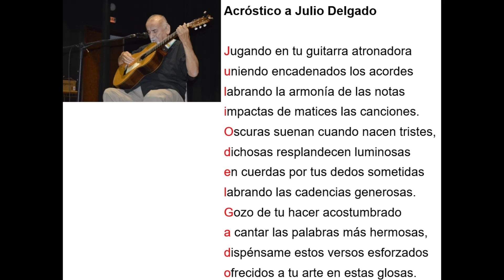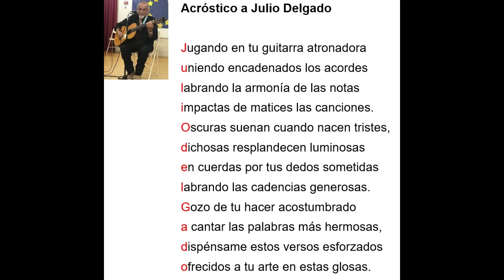Acróstico a Julio Delgado de Miguel García Casas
Julio Delgado, guitarrista, cantante y artista extraordinario de origen argentino y de presente español, recibe la admiración del autor en este acróstico que como es sabido comienza los versos por las letras del nombre.